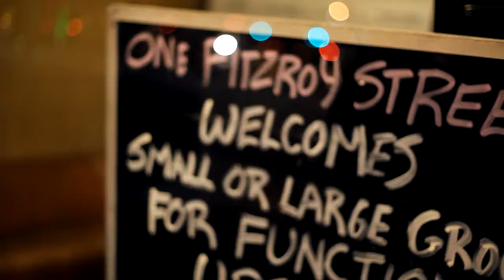Cancer Awareness, Salacious Presents "Music For A Cause"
Salacious are proud to present "Music For a Cause"

We have been so privileged how everyone has helped us to create what has become an amazing fortnightly event; It's time for us to give back to our community.
Salacious have created and will be hosting a charity event were all proceeds go towards The Monash Cancer Centre & The Peter MacCallum Foundation.

Were also very lucky, and thankful that it will be held at one of melbourne's hottest function rooms one fitzroy st, St Kilda.

Music For a Cause will be our way of using our talent to help those in need; we will be having silent auctions on the night and be selling raffle tickets through the month.

and
Australia's number 1 old school & RnB
DJ Bobby Love

Much thanks for everyone who watched the video, we hope you can share this with some friends, and even join us for our next upcoming charity event.